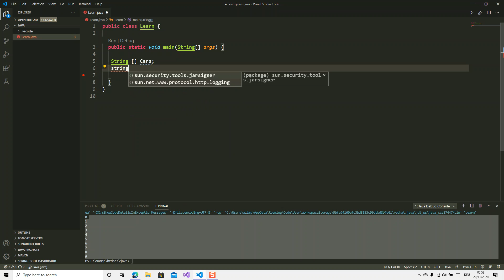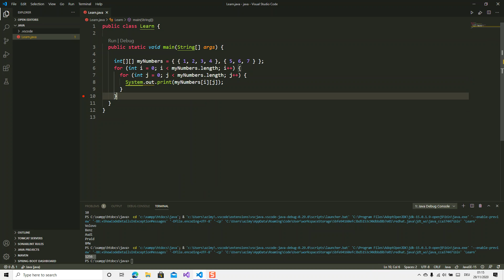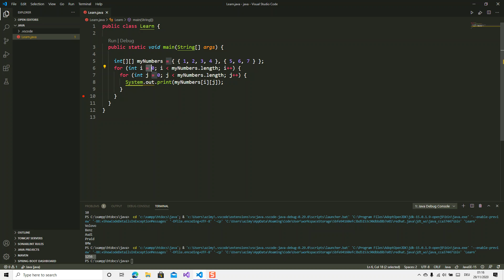Java Arrays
Mohammad Azimi